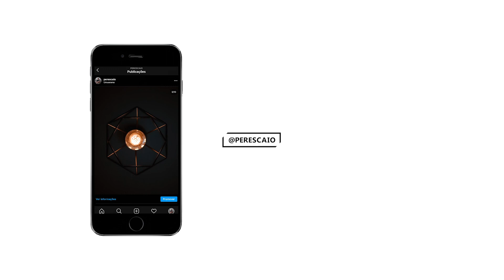Fotos no Isolamento Social - Vlog 008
Durante esse período de Isolamento Social temos o desafio de nos mantes criativos e exercitar nossa criatividade a todo instante.
Agora com finais de semana livres na minha agenda tenho organizando o tempo para fazer algumas imagens diferentes daquilo que já faço, e o processo criativo por trás disso está sendo muito divertido, principalmente por não existir uma pressão para a entrega, ou até mesmo, pela liberdade criativa para alcançar determinados resultados.
Nesse video falo um pouco do que tenho feito nesse período para desafiar minha mente a criar imagens e mostro alguns acessórios que utilizei para compor as cenas.